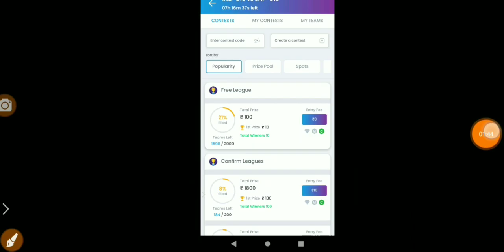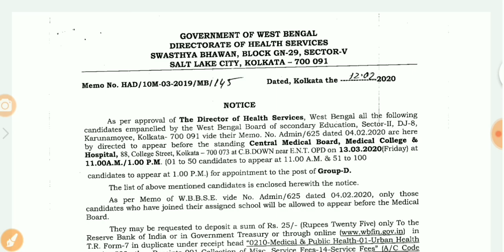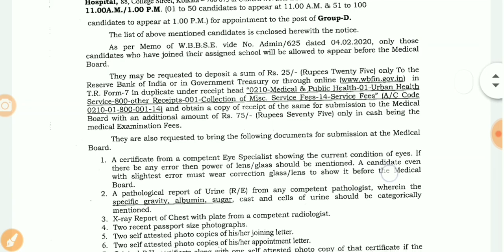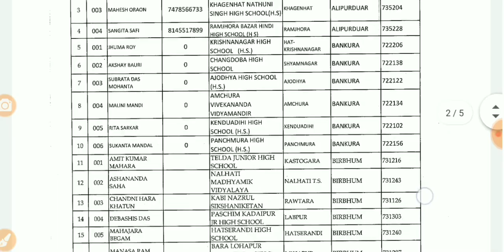West Bengal Group D new list published, নতুন নামের তালিকা প্রকাশিত হলো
11 Wickets

FEATURES

Refer Code 7ee931f in
11wickets